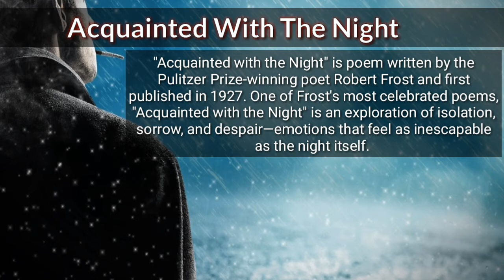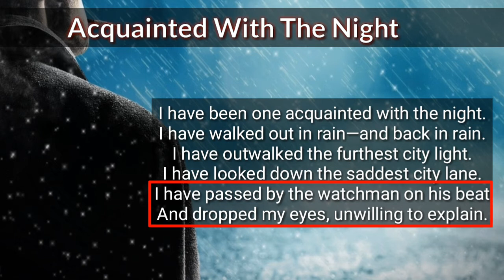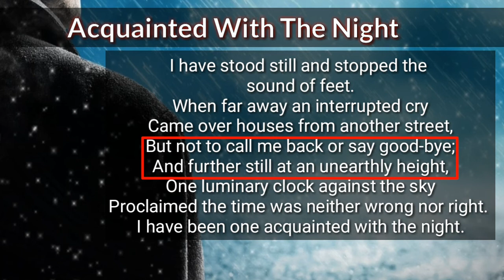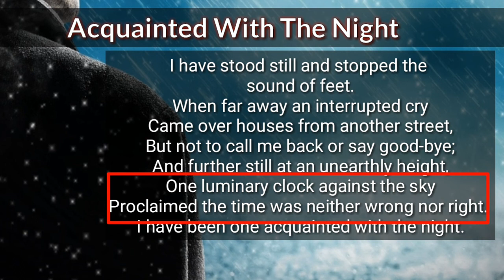Acquainted With The Night Summary in Urdu/Hindi l Acquainted With The Night stanza wise explanation